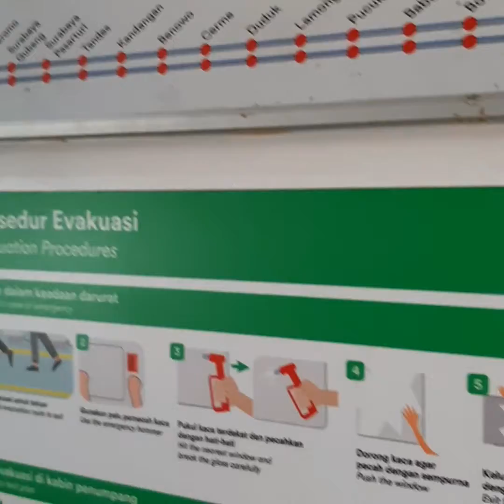KERETA API LOKAL KOTA|| @yuneldi |SURA BAYA|MURAH|KEREEN#kai